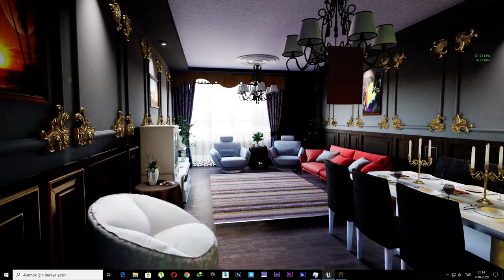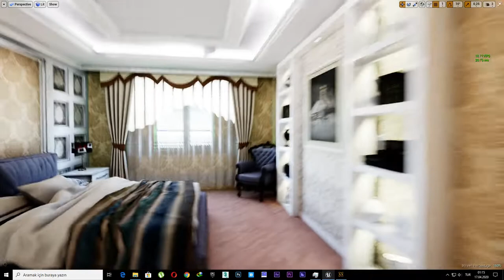3- Unreal Engine 4 Level Design (Not Finished Yet)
3- Unreal Engine 4 Level Design